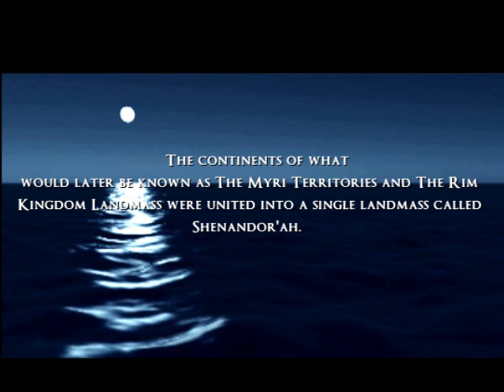Let's Play Chronicles of A Dark Lord 1: Tides Of Fate (part 1)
Welcome to Let's Play Chronicles of A Dark Lord Episode 1: Tides Of Fate.  This is an indie RPG made by Kisareth Studios.  In this game we play as Magus Lee who is a Dark Lord as he tries to uncover the forces behind the Valdrace Invasions.

In this episode, we are introduced to Magus and learn more about the war going on.